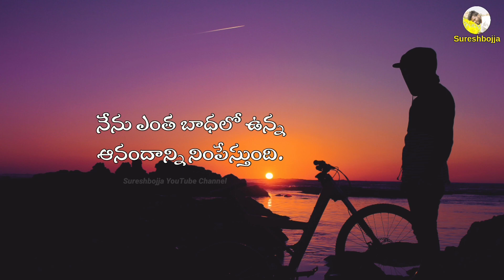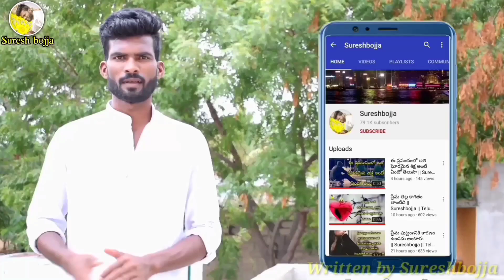Telugu Prema kavithalu Sureshbojja love stories emotional status Telugu status WhatsApp status